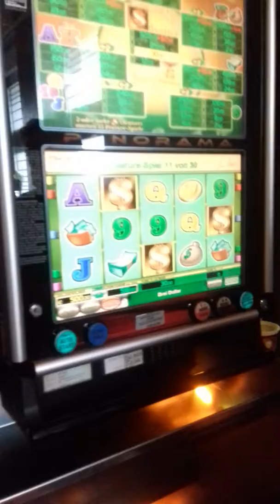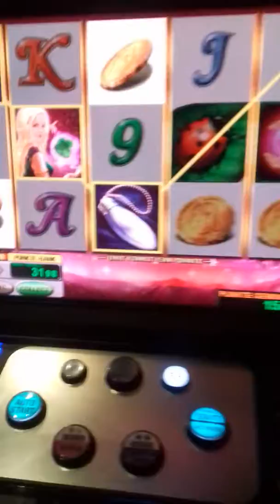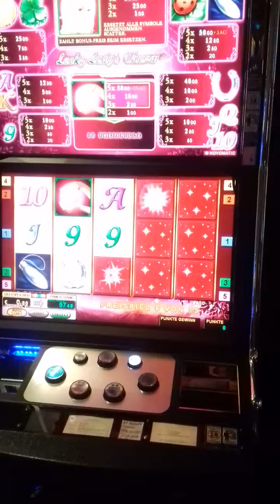Merkur Magie, novoline,Bücher, Book of ra, dolphins Pearl, kugeln,totem ,blazing Star, gladiator,2eu